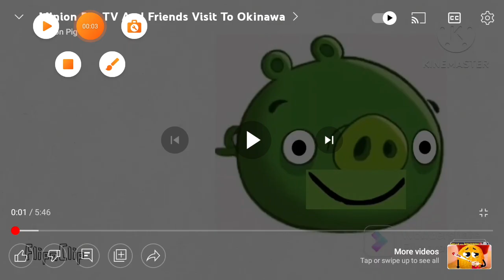Minion Pig Tv Logo 2023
Logo By: @MinionPigTV

Music (Witch Is Winner Joins The Game Music) By: @BFDI